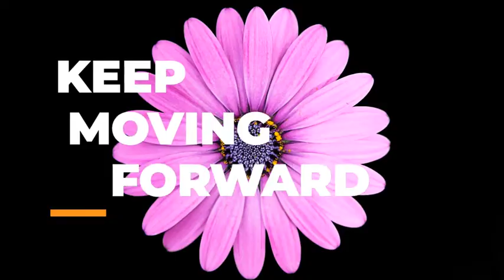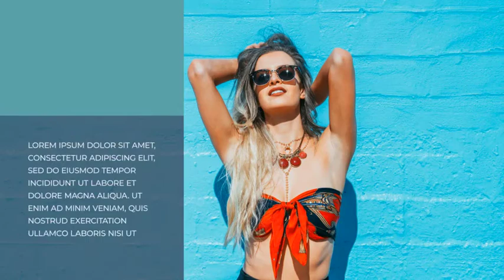Titles Collection (Best After Effects Projects)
Titles Collection is a trendy After Effects Template with motion graphic files for premiere pro CC. The project includes 30 dynamic text animations. Each title is very easy to customize, you can change colors, size, text box width, position, duration. Perfect for your next social media video, presentation, opener, intro, documentary, vlog, interview, promo, TV show and other media. Create your unforgettable videos using this template.

Main features:

30 Unique Titles;
Maximum resolution 4K (3840×2160);
Resizable;
Easy to customize;
Full control;
No plugins required;
You can use any background (transperent/photo/video);
Compatible with all AE languages;
PDF Help File included;
Music used in preview